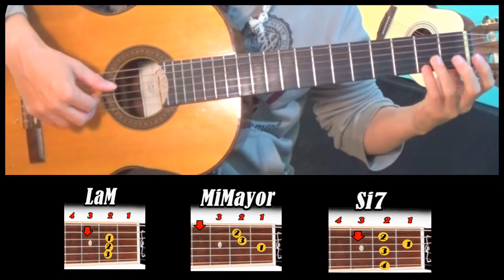Como tocar "VIENTITO DEL TUCUMAN" en Guitarra DIVIDIDOS/Atahualpa Yupanqui [TUTORIAL/FACIL]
Bienvenidos al canal Guitarra en mano, aquí encontrarán contenido para aprender a  tocar guitarra con diferentes estilos y para distintos niveles.